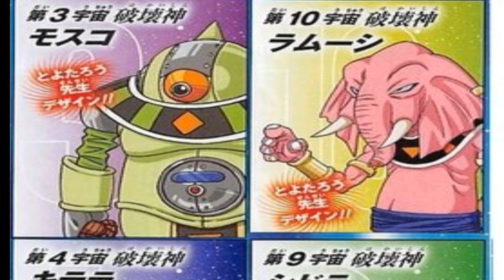Universe 3 God of Destruction Mosco Past Revealed